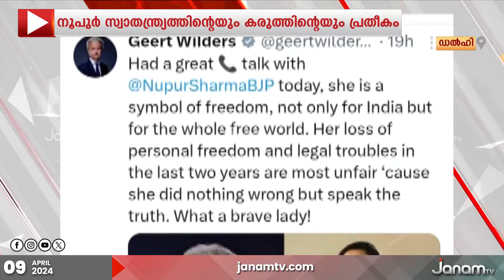നുപുർ ശർമയ്ക്ക് പിന്തുണയുമായി ഡച്ച് രാഷ്‍‍ട്രീയ നേതാവ് ഗ്രിറ്റ് വിൾഡേർസ് | NUPOOR SHARMA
നുപുർ ശർമയ്ക്ക് പിന്തുണയുമായി ഡച്ച് രാഷ്‍‍ട്രീയ നേതാവ് ഗ്രിറ്‍റ്  വിൾഡേർസ്.
സ്വാതന്ത്രത്തിന്‍റേയും കരുത്തിന്‍റേയും പ്രതികമാണ് നൂപുർ ശർമയെന് വിൾഡേർസ്.
നൂപുർ പറഞ്ഞത് സത്യം മാത്രമെന്നും ഡച്ച് നേതാവിന്‍റെ പ്രതികരണം.